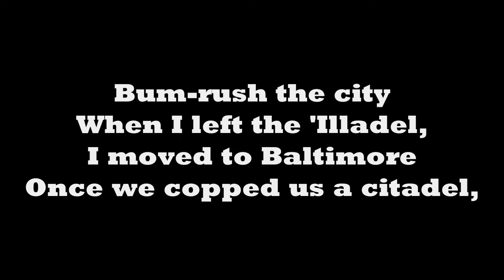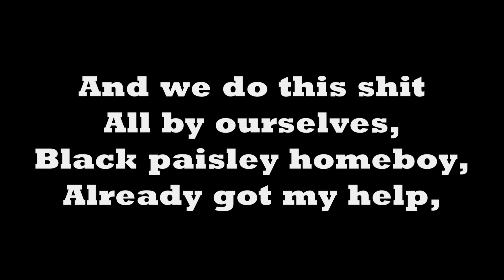e-dubble - Conundrum (Freestyle Friday #4) (Lyrics)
Original Description: I will be releasing lyric videos for the "Freestyle Friday" series in tribute to e-dubble (aka Evan). The reason for this is because I was informed on reddit that all the Freestyle Fridays will be lined up and on THE DAY OF the original release date, 11 years later. Now these songs will be release and referred to on that set date which is really cool and is the perfect time to make these! ENJOY!

 In case you didn't know, Evan is my favorite rapper/hip hop artist. I first hear his music around 2013. The song was called "Let Me Oh, which is his most popular songs. I never looked into Evan and his music until I came across him again in late June/early July. Ever since then, I've listened to every single one of his songs at LEAST 10 times. From his time from Irishtoothache (2003) to his first album "Straight Outta St. Mary's" (2006), to "Hip-Hop Is Good" (2009), to his most well known "Freestyle Fridays" (2010), to his "Written Thursdays" (2011), to his "Reset - EP" album (2012) to "First Friday" (2013), to his most recent album, and sadly his last "Two Tone Rebel" (2016). Every single of his songs are "addicting" to listen to. If you like funny songs, go to Irishtoothache.com, which the songs were produced by Evan, Peter Muth, Tup, Skeltz, Stubbs and the creator of the website Glazer. if you like Evan in particular making funny songs, that's what his album "Straight Outta St. Mary"is for. Sadder songs are for "Reset - EP". For an all around catchy/funny songs, check out his 54 "Freestyle Fridays" that he made every Friday for over a year straight! I know this is a long description and no one will read this, but this is just some of the things he did. I still listen to Evans songs to this day. His "Freestyle Fridays" gained even more fans when people started using it in their COD montages. People such as Vanoss and StraightUpKnives. Evan even shouted SUK out in an interview. Since his passing on February 13, 2017, everyone has missed him. Lived a king, died a legend. "Sadly, the most underrated artist/music producer" and he should of gained a lot more popularity. Evan didn't care of the amount of people who listened and has the most loyal of fans. It just bothers me that more people can't listen to his music and there's no way he can grow too much bigger, sadly. He was only 34 years old when an infection, that doctors don't even know exactly what, killed him. He saved many peoples lives, brightened up their days and even helped people get through school. I wish he was still here today so I could meet him in person and so we could all enjoy his music. Guaranteed he would of been successful. Anyway, I wanted to make this video, not only to try and get his name out there, but also because its Good Friday.
"Still a Wallace in the afterlife"
"Hip-hop is good and i'll take that to my tombstone"
Rip Evan Wallace, Two Tone Rebel, Owner of Black Paisley, E-dubble
November 1st, 1982 - February 13, 2017 (only 34 years old) passed due to an infection way too early on in life.

FOLLOW ME?

Original Song Publish: February 26, 2010 (2/26/10)
Original Edited Date: February 26, 2021 (2/26/21)
Original Uploaded Date: February 26, 2021 (2/26/21)